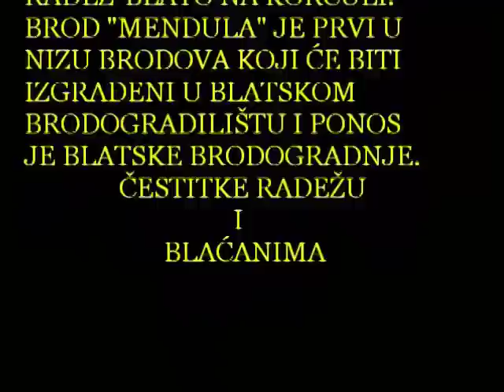Porinuce broda "MENDULA"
U četvrtak 22. rujna 2011. u Radežovom pogonu u Bristvi porinuta je u more brod Mendula.
Brod MENDULA prvi je u cjelosti izgrađen u Blatskom brodogradilistu i prvi u nizu brodova slicne gradje a za domaceg narucitellja.
Ovo je putnički brod dug 35,7 m, širok 7,75 m, mase 100 tona, a namijenjen je za nautički turizam. Nakon opremanja brod će moći primiti 32 putnika u 15 kabina, o kojima će se brinuti 6 članova posade.
Sve pohvale vrijednim ljudima iz Blatskog brodogradilista RADEŽ.